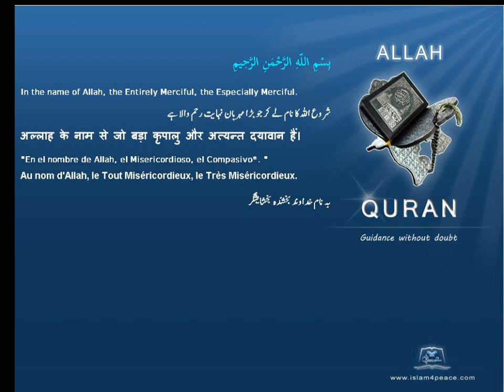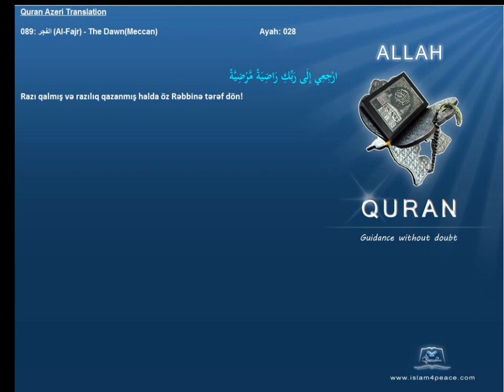Quran Azeri Only 089 الفجر Al Fajr The DawnMeccanIslam4Peace com